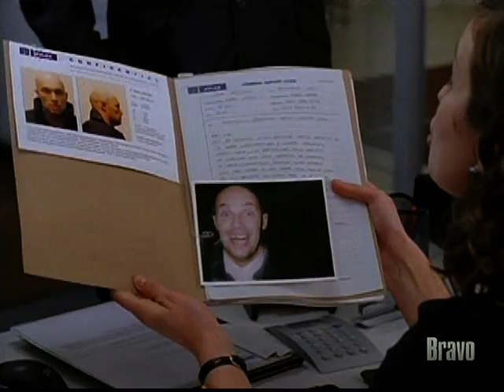Miss Moneypenny on Keen Eddie 6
Keen Eddie asks Miss Moneypenny what her position is on his current life situation.